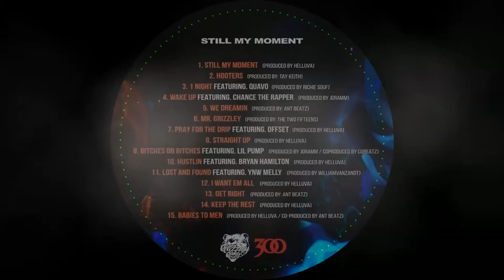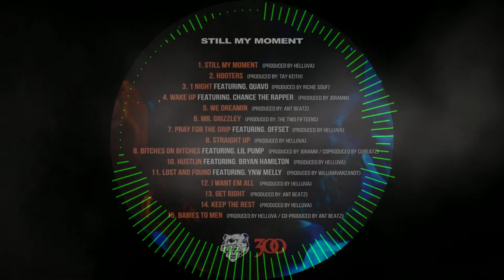Tee Grizzley - Still My Moment (Prod. by Helluva Beats)